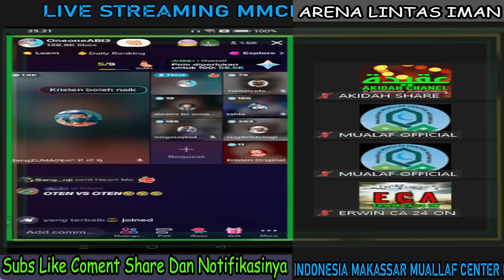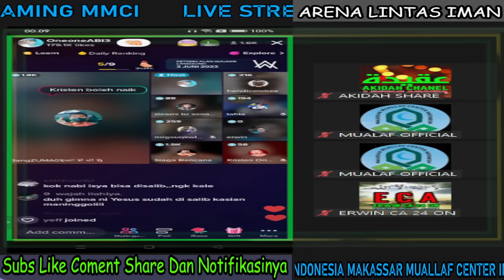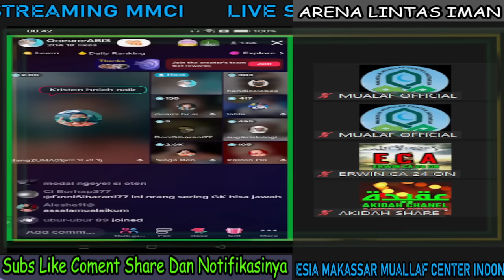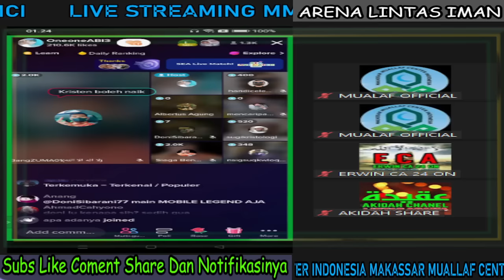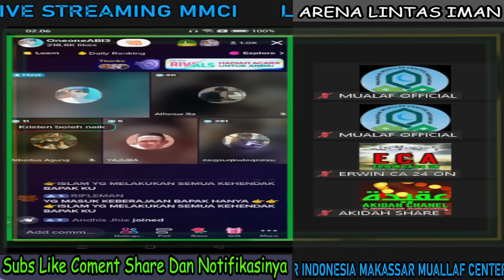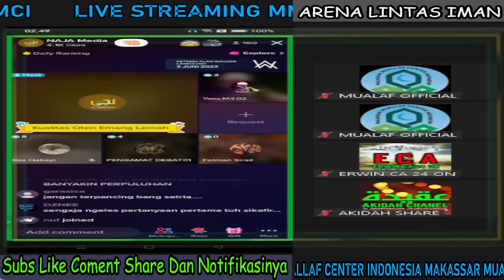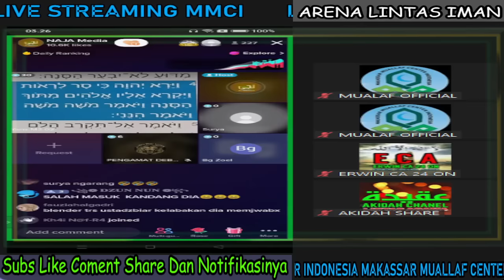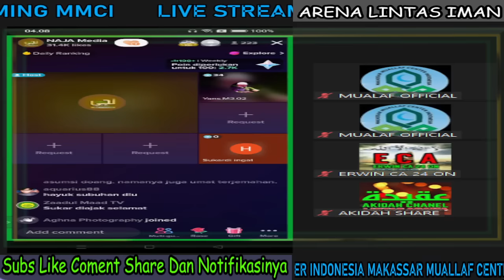Wanita Kristen KALAP!!! Ketika Di RUQIYAH Gurunda ZUMA